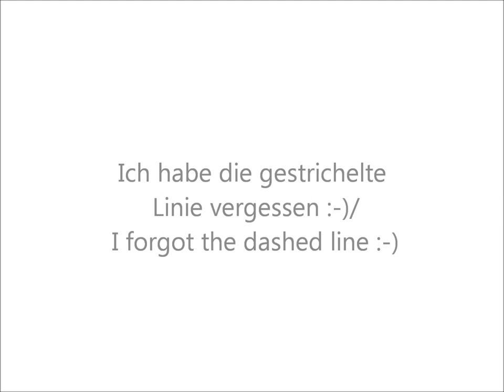Schmetterlinge im Bauch